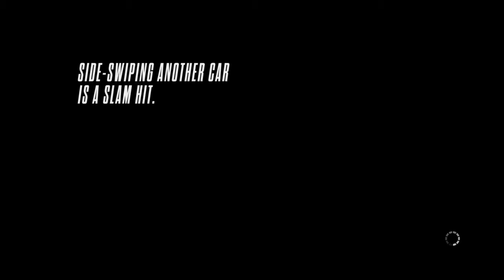Need for Speed rivals friends play with me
Open loby nfs rivals